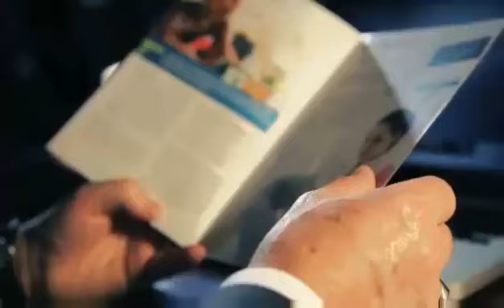Unicity Product Vision